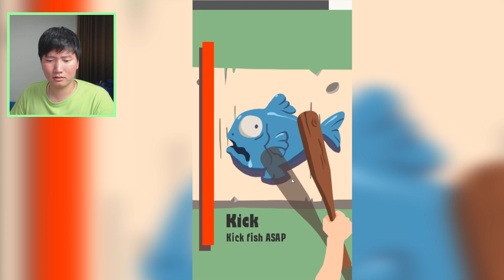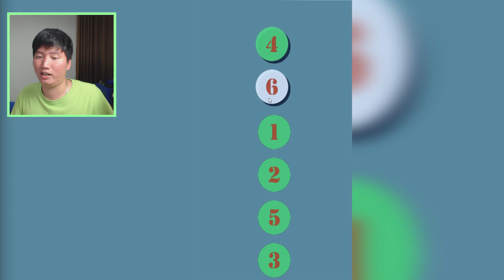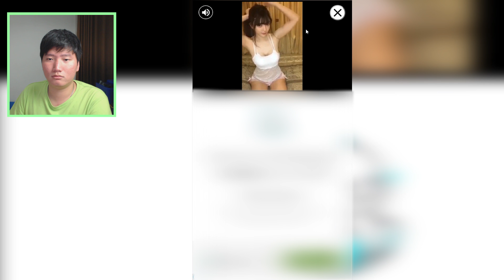100 CARA MATI VERSI SONALIBABA FT. CEWE CANTIK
►100 CARA MATI VERSI SONALIBABA

Mau tau Keseharianku?